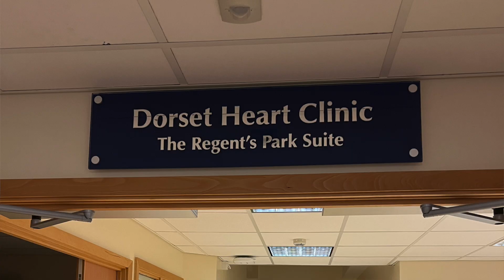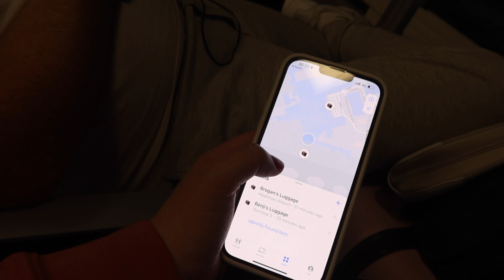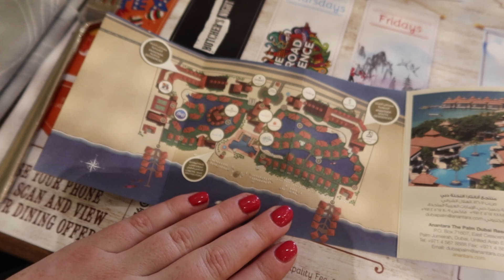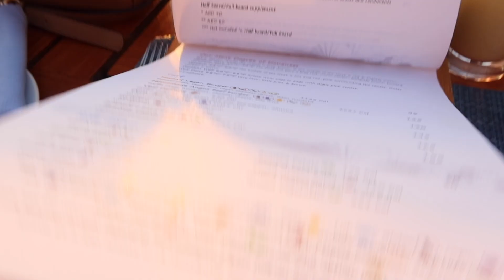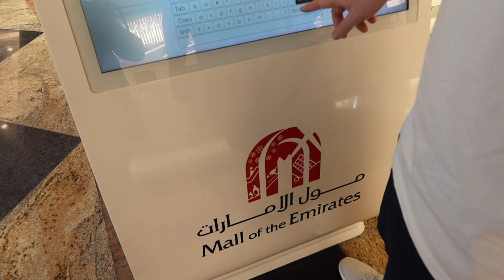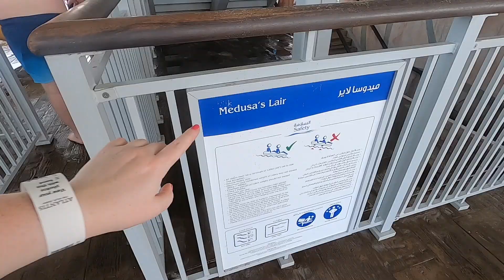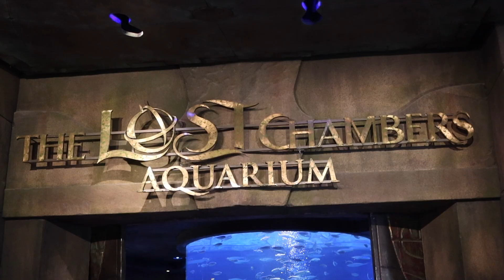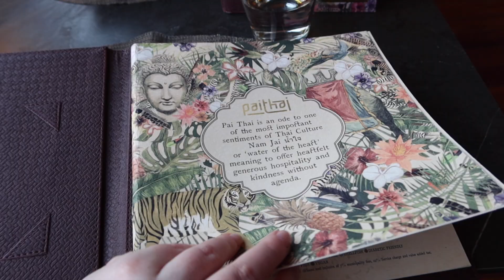DUBAI VLOG! 🇦🇪 PART ONE • anantara hotel, aquaventure waterpark & aquarium, emirates mall & pai thai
In February 2022, my partner Benji and I took a trip to Dubai. It was a crazy whirlwind few weeks leading up to the trip, finding out that Benji has a rare heart tumour. With the all clear to fly, we took this trip to relax and have quality time together. The news gave us a new perspective on things. It was our first time in Dubai, staying at the Anantara Hotel on The Palm. We took a trip to the Mall Of Emirates, Aquaventure Waterpark, Atlantis The Palm, The Lost Chambers Aquarium, Pai Thai, The Pointe Fountain Show, Bushman's Steakhouse, The Beach House and enjoyed our Lagoon Access room! Enjoy the vlog, Brogan & Benji x

0:00 hello! benji's heart & the weeks pre-holiday
3:54 travel day & flying emirates
11:21 anantara hotel
14:08 room tour (premier lagoon access)
18:07 first afternoon & floating cocktail bar
20:43 the beach house, sunset & fire show
25:08 mall of emirates shopping & the cheesecake factory
33:05 bushman's steakhouse
36:08 aquaventure waterpark, the atlantis hotel
45:33 the lost chambers aquarium, the atlantis hotel
47:53 mekong
50:47 chilled hotel day
52:45 pai thai
56:46 the pointe fountain show
58:39 waterpark review & see you in the next one!